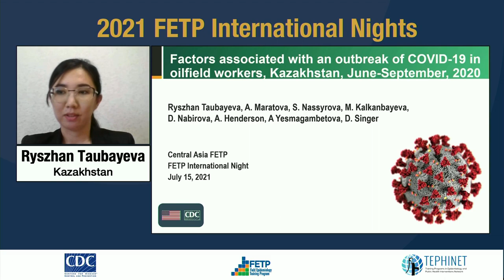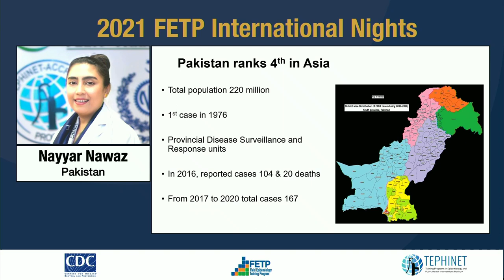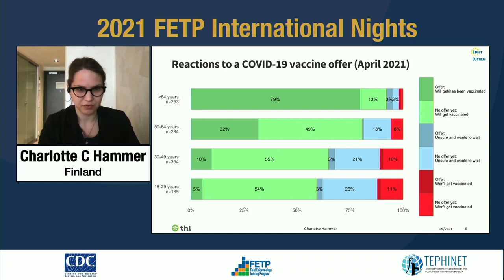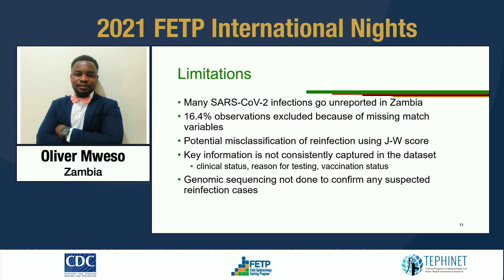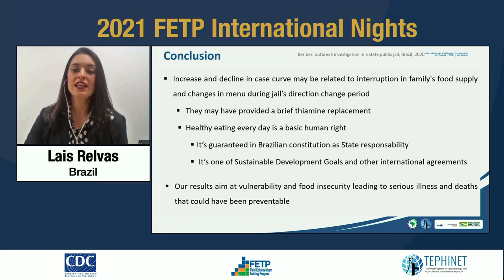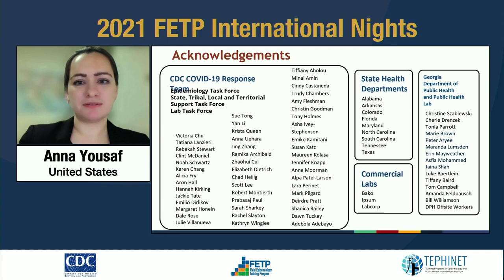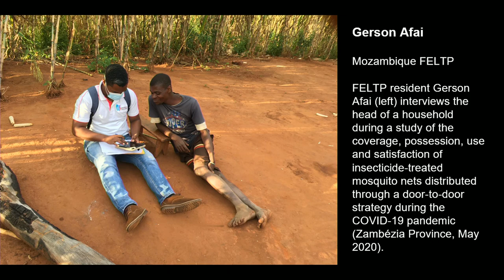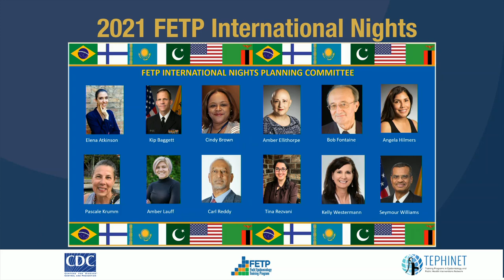2021 FETP International Nights - Day 2 (Oral Presentations and Awards Ceremony)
TEPHINET and CDC co-hosted the 2021 FETP International Nights virtually on July 14-15, 2021. On day 2, CDC Director Dr. Rochelle Walensky welcomed the audience with remarks on the impact of Field Epidemiology Training Programs (FETPs) on public health.

Six FETP trainees and graduates gave oral presentations moderated by Dr. David Sugerman of CDC. The oral presentations were followed by a slideshow of the entries for this year's FETP International Nights Photo Contest and, finally, the Awards and Closing Ceremony, during which the following awards were presented:

-Photo Contest Awards
-Jeffrey P. Koplan Award for Excellence in Poster Scientific Presentation
-William H. Foege Award for Excellence in Oral Scientific Presentation
-Sara Lowther FETP Memorial Award
-Director's Award for Excellence in Epidemiology and Public Health Response